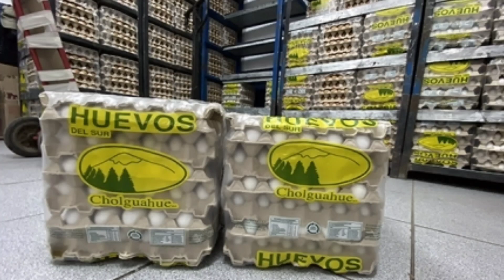রাজ্যবাসীর জন্য দুঃসংবাদ! ডিম নিয়ে বিরাট ঘোষণা | Egg Price Today